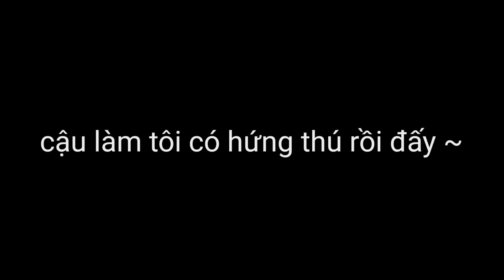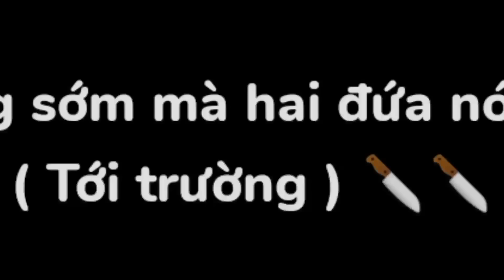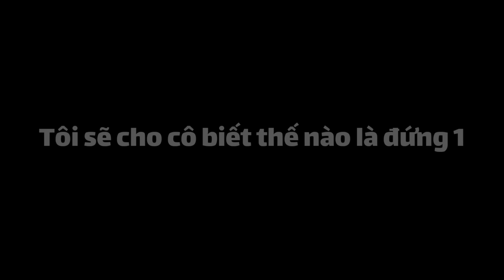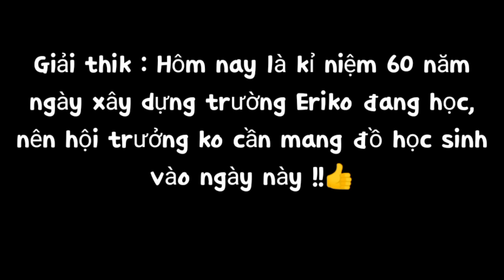✿Phim ngắn : Tiểu Thư Nhà Giàu Phải Lòng Hội Trưởng Mọt Sách !? | Gacha life vietnam | By : Kotoha.✿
XEM ZUI ZẺ KO QUẠO 🤧🤧